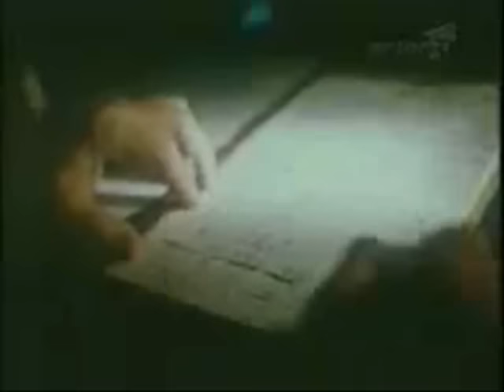Cenaclul Flacara - Niciodata (Adrian Paunescu, Octavian Bud)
Cenaclul Flacara si Adrian Paunescu.